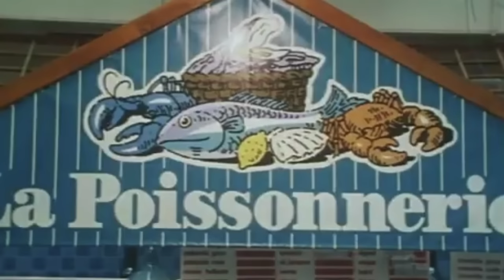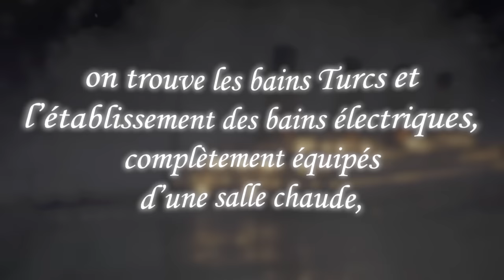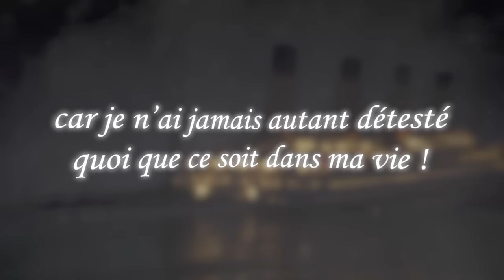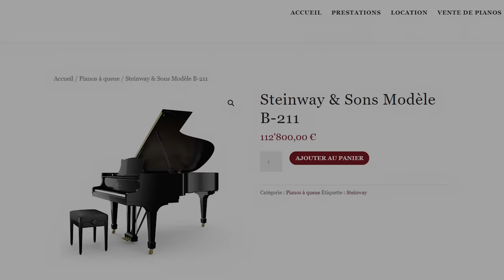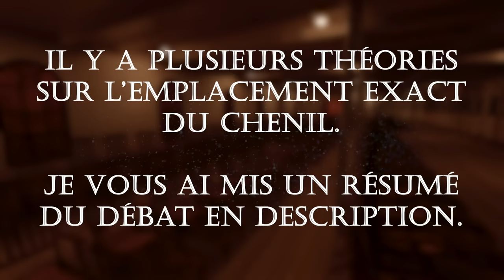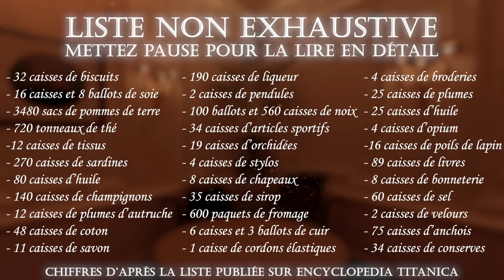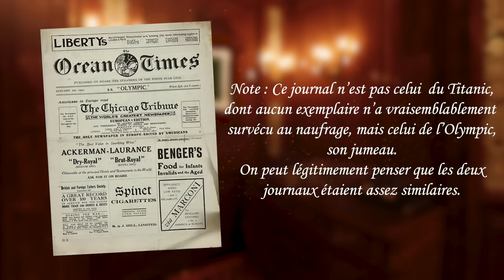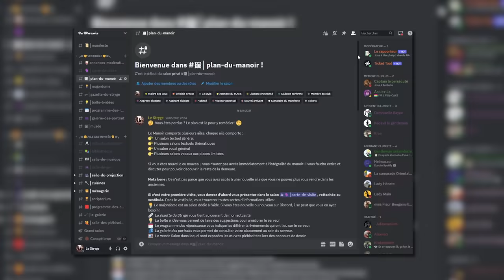TITANIC : Les secrets de la 1ere classe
La 1ere classe du Titanic… Qu’est-ce que c’est au juste ?

Lu, écrit et monté par le Stryge.

Sources :

Richard Davenport-Hines, Titanic Lives, Migrant and Millionaires, Conmen and Crew, Harper Press, 2011.
Nicola Pierce, Titanic, True Stories of her passengers, crew and legacy, The O’Brien Press, 2018.
Stephen Spignesi, The Titanic for Dummies, Wiley, 2021.
Geoff Tibbals, Voices from the Titanic - The Epic Story of the Tragedy from the People Who Were There, Skyhorse Publishing, 2012.

Les plans reconstitués proviennent du jeu Titanic : Honor & Glory du studio Four Funnels Entertainment, la demo est gratuitement disponible sur leur site :

Musiques (par ordre d’apparition) :
Scotland Road, E-Deck (B.O Titanic Adventure Out of Time)
Wal-Berg & His Orchestra - We were so young
Let the Hunt Begin! (B.O Rayman 3)
I Woks Sound - Toi qui me juges
Domain Halflings (B.O Overlord)
Flowers for Bodysnatchers - Looking for Bernard Herrmann
Sunny Day On The Open Sea (The Raven Remastered OST)
Rhéa (B.O Atlantis The Lost Tales)
Bedouin - Petra
Rory O’More/Saddle The Pony (B.O Bioshock Infinite)
Pensées nocturnes - Bonne bière et bonne chère
Adventure in the Alps (B.O The Raven Remastered)
FunkerLied - Dr. Ludwig
Saloon Tune (B.O The Raven Remastered)
猫 シ Corp. - Afternoon Programme
Himiko Kikuchi - Look Your Back
Diablo Swing Orchestra - Cul-de-Sac Semantics
Circus Contraption’s - French Postcard
Telegraph From Ripper Street (B.O Ripper Street)
Passion Femme (B.O Au Service de la France)
Syberia 1 Main Theme (B.O Syberia)
Doors (B.O Bioshock Infinite)
Jeremy Soule - Port Llast (B.O Neverwinter Night)
Jeremy Soule - The Store (B.O Neverwinter Night)
Ah, Putrefaction (B.O Sherlock Holmes)
Lutece (B.O Bioshock Infinite)
Dining Room (B.O La Panthère Rose : Destination Mystère)
Les Joyaux de la Princesse - La Retardée
Computer slime - Alone
猫 シ Corp. - American Express Card
Palast Orchester - Haben Sie schon mal im Dunkeln geküsst ?
Circus Contraption’s - Carousel

Films :
Nana, Jean Renoir, 1920.
Le Dernier des hommes, Friedrich Murnau, 1924.
La découverte d’un secret, Friedrich Murnau, 1921.
L’homme qui rit, Paul Leni, 1928.
Docteur Mabuse le joueur, Fritz Lang, 1922.